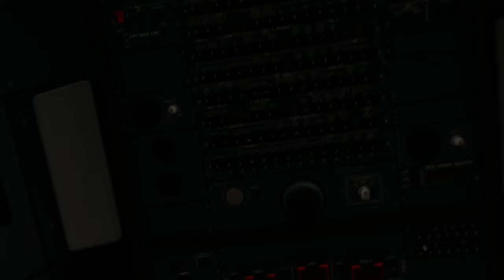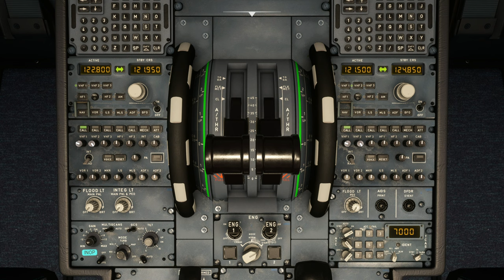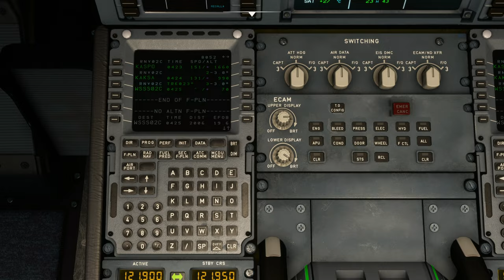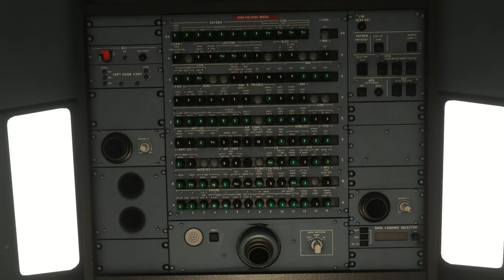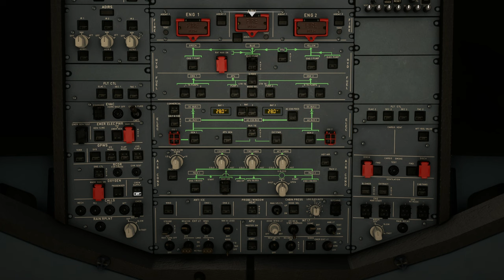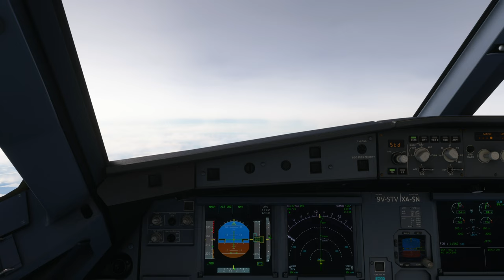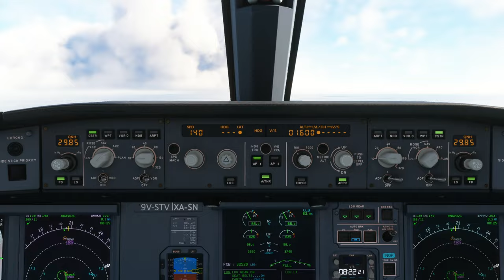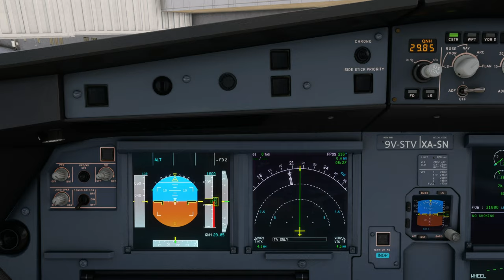A320neo | Kathmandu Tribhuvan International Airport (VNKT) to Singapore Changi Airport (WSSS)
Aircraft & Flight Details:
Aircraft Type: Airbus A320neo
Flight No.  SQ 8052
Flight Time: 4 hrs 48 mins
Flight Distance: 1913 NM
Cruise Altitude: 37,000 ft

Departure: Kathmandu Tribhuvan International Airport (VNKT)
Runway:  02
Weather Condition: Live

Arrival: Singapore Changi Airport (WSSS)
Runway:  02C
Navigation: RNAV 20
Runway Elevation: 14 ft AMSL
Weather condition: Live